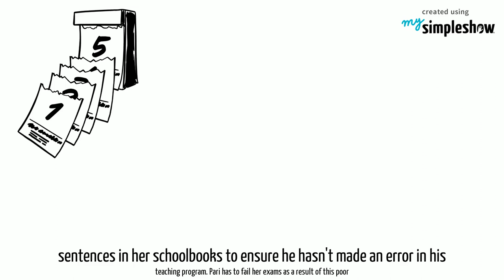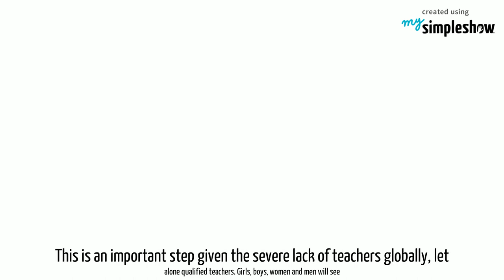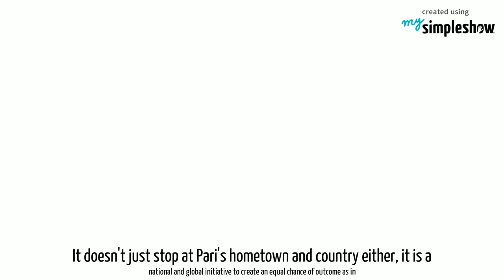The Way For Education - SDG#4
What is SDG#4 about? SDG #4 defines the aim to ensure that all children have access to free primary and secondary education by the year 2030 and also what measures can be taken to achieve this goal.

This video was produced by the volunteer author: Stacey Moran
Responsibility for the accuracy of the content provided resides solely with the authors

This video was created in the context of the UNSSC and simpleshow foundation Volunteer Initiative